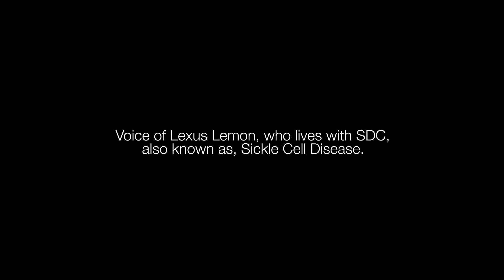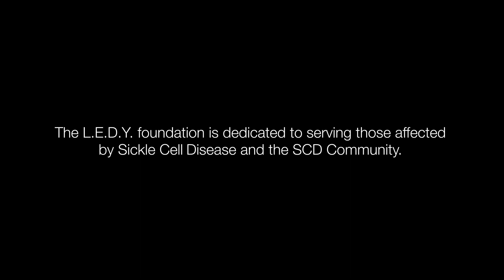Lexus Lemon - The LEDY Foundation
About the Sickle Cell Foundation.